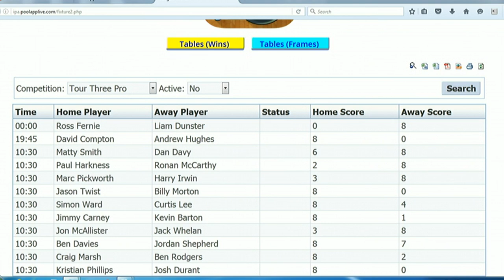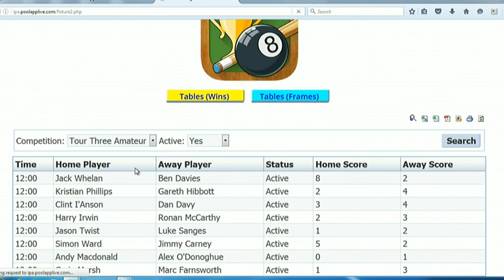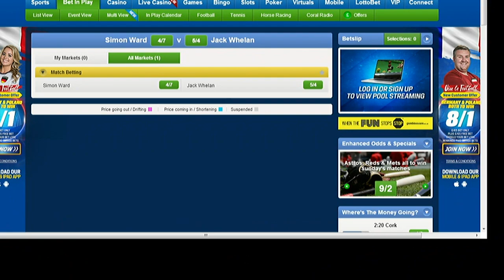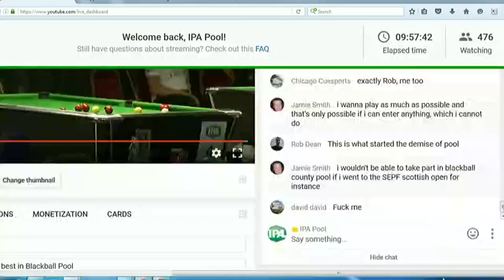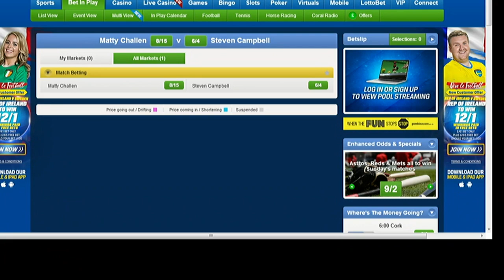IPA Tour: Scottish Open 2016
Join the IPA in Glasgow for the best in Blackball Pool